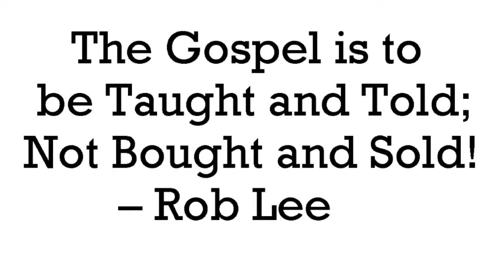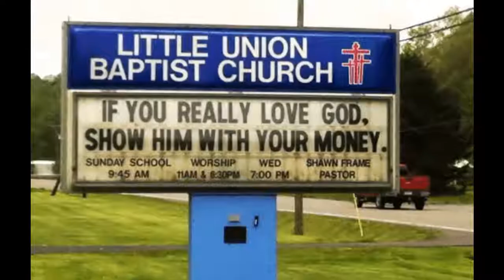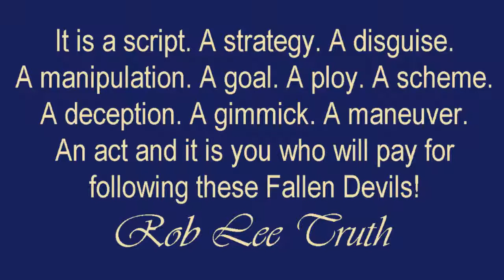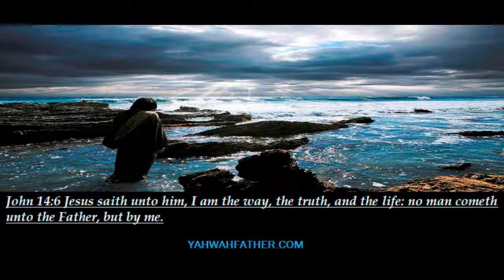The Lies of the Church!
The lies and blasphemy of the modern Church!